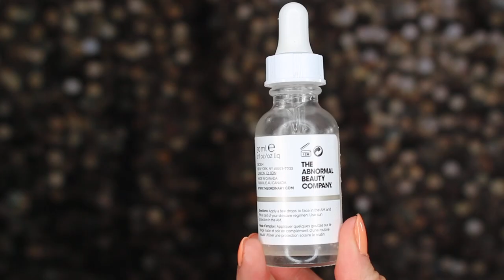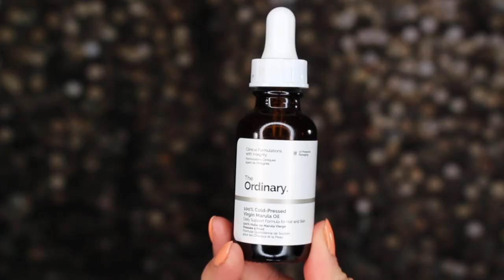$9 MARULA OIL DRUNK ELEPHANT DUPE?!? | DECIEM THE ORDINARY HAUL & REVIEW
Today is a first on my channel & that's a skin care haul! I purchased products from Deciem, and so I will be reviewing some The Ordinary skin care items. I have used them for over 2 months, so no first impression over here bihhh :). I also test out the highly hyped up Coverage Foundation from The Ordinary as well.

✽ The Ordinary Alpha-Albutrin 2% + HA $8.90 CAD

✽ The Ordinary Coverage Foundation in 2.1Y $6.90 CAD

✽ The Ordinary 100% Cold-Pressed Virgin Marula Oil $9.90

This video is not sponsored and all views and opinions are my own.